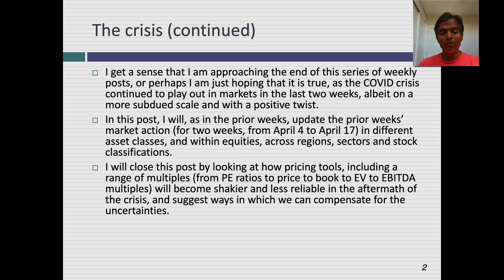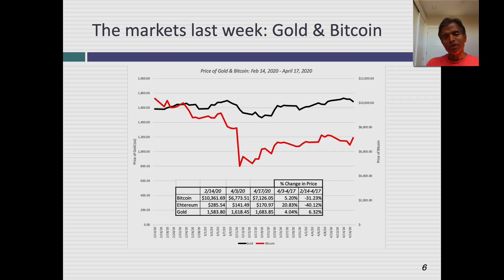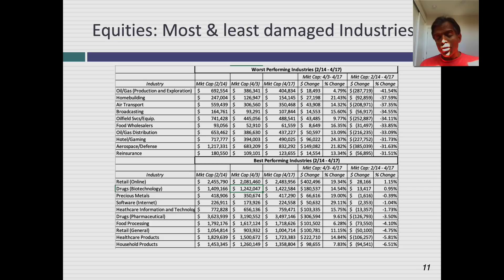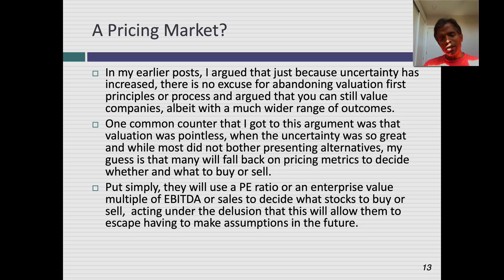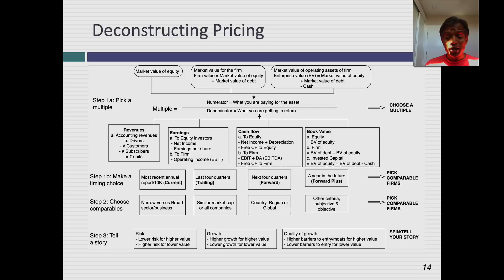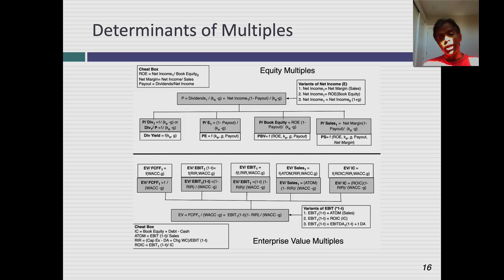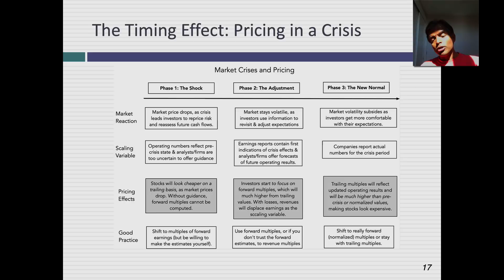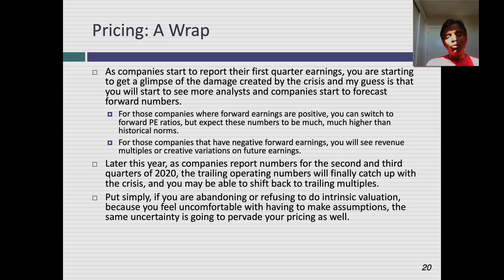A Viral Market Update VII: Mayhem with Mulltiples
In this, the seventh update in my series on the crisis, I look at what markets did between April 3 and April 17, looking at regional, sector and industry breakdowns. I then focus on how pricing and why investors will face challenges in using multiples (PE, EV to EBITDA etc.) coming out of the crisis, with suggestions on coping. Put simply, though, if your reasoning for using multiples to pick stocks is that you do not want to make the assumptions that you have to make (about cash flows, growth and risk) in intrinsic valuation, it is delusional to believe that using an EV to Sales or PE ratio is going to make that uncertainty go away.
Data
1. Market data (April 17, 2020)
2. Regional breakdown - Market Changes and Pricing (April 17, 2020)
3. Sector breakdown - Market Changes and Pricing (April 17, 2020)
4. Industry breakdown - Market Changes and Pricing (April 17, 2020)
5. Equity Risk Premium, by day (Updated through April 22, 2020)